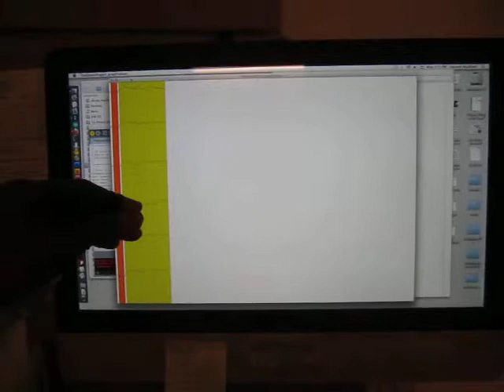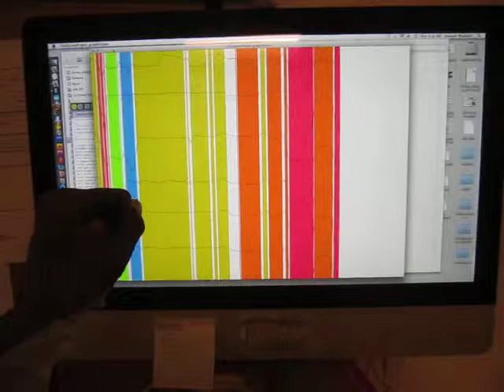xOSC Glove (version 4, Processing graph)